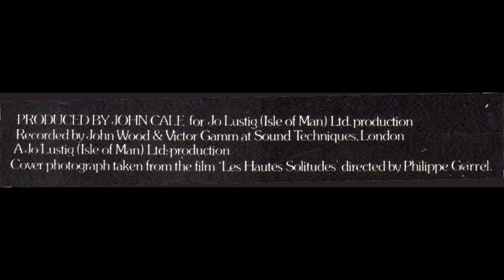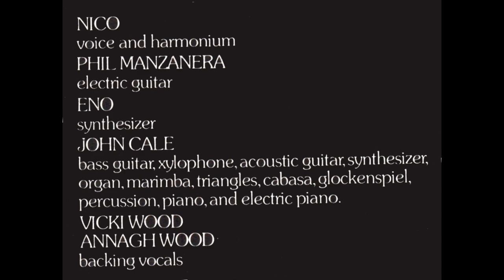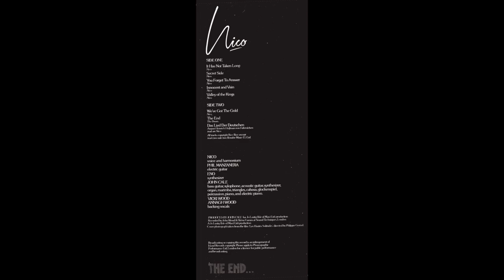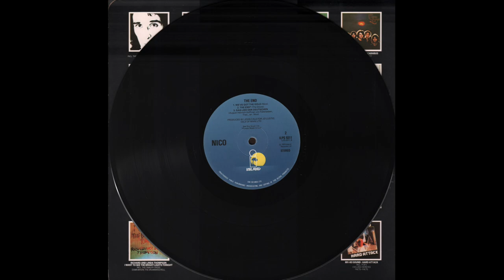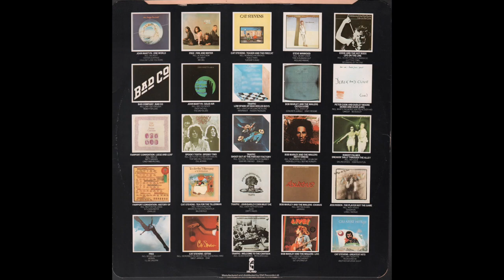Nico - The End... (1974) Side 2, vinyl LP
Vinyl, LP, Album, Reissue, Repress, UK - end 70’s (prob. 1977)
Island Records — ILPS 9311
1080p - 60fps

Side 2:
00:00 - - - B1 — We've Got The Gold (Nico) - - - (5.44)
05:43 - - - B2 — The End (The Doors) - - - (9.36)
… featuring Phil Manzanera
15:16 - - - B3 — Das Lied Der Deutschen (August Heinrich Hoffmann von Fallersleben/Joseph Haydn) - - - (5.28)
… Traditional, arranged by Nico
20:42 - - - End Side b)

NICO
voice and harmonium
PHIL MANZANERA
electric guitar
ENO
synthesizer
JOHN CALE
bass guitar, xylophone, acoustic guitar, synthesizer, organ, marimba, triangles, cabasa, glockenspiel, percussion, piano, and electric piano.
VICKI WOOD
ANNAGH WOOD
backing vocals

Produced by John Cale for Jo Lustig (Isle of Man) Ltd. production
Recorded by John Wood & Victor Gamm at Sound Techniques, London
A Jo Lustig (Isle of Man) Ltd. production
Cover photograph taken from the film “Les Hautes Solitudes” directed by Philippe Garrel.

Manifactured and distributed by EMI Records Ltd.

Publishers on jacket:
All tracks copyright Bee Bee except track B2 Rondor Music (L) Ltd.
Publishers on labels:
Tracks A1 to B1, B3: Bee Bee Music Ltd / Chrysalis Music Ltd
Track B2: Rondor Music (London) Ltd